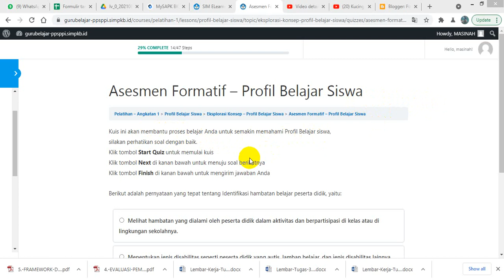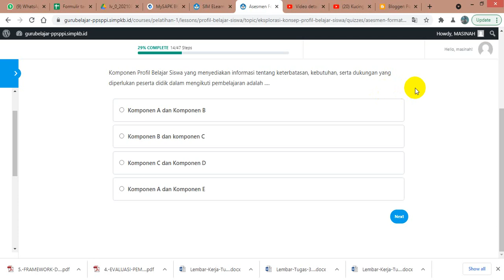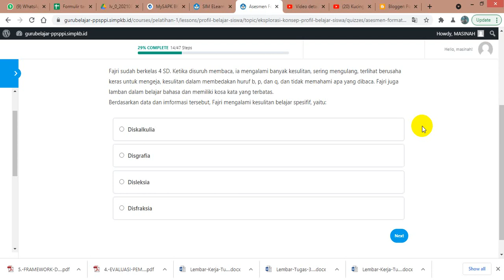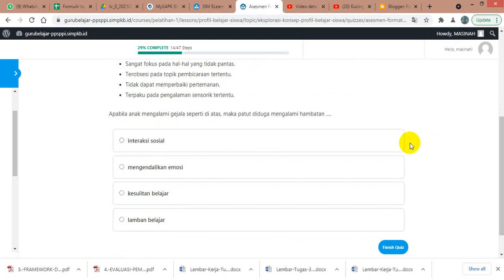Jawaban Kuis Asesmen Formatif – Profil Belajar Siswa – Bimtek PPSPPI